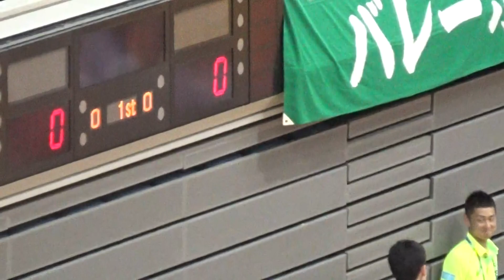2015年IH バレーボール 女子 1回戦 和歌山信愛（和歌山）vs 四天王寺（大阪）②